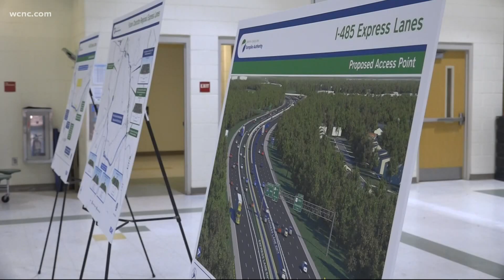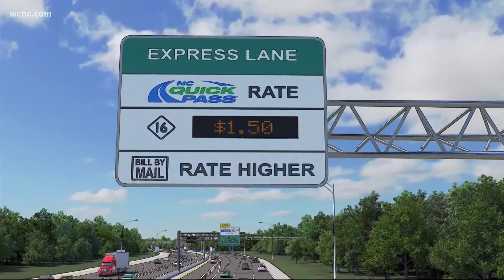I-485 express lane construction won't be done on time, NCDOT said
The $346 million project will add one express toll lane in each direction from Independence Boulevard/U.S. 74 to Interstate 77.